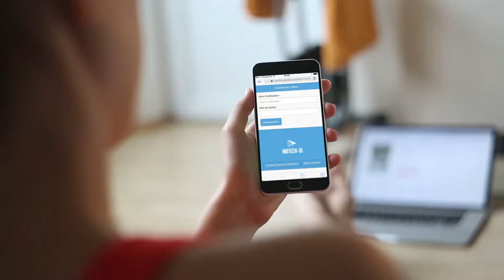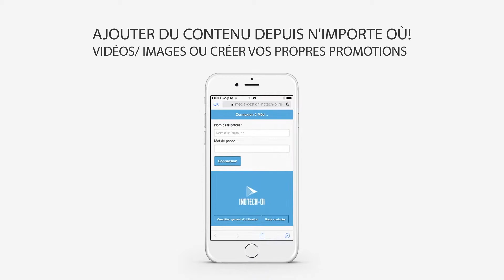Vidéo de présentation - Media Gestion